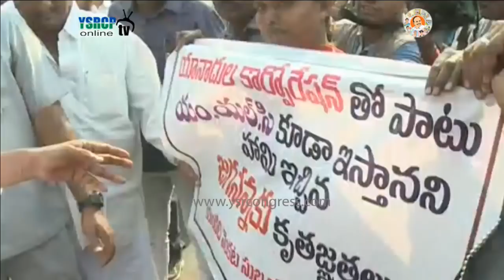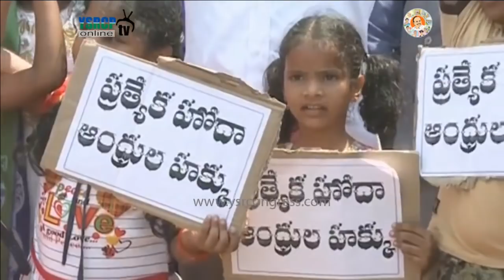YS Jagan Prajasankalpa yatra Visuals on 116th Day in Guntur District - 19th Mar 18